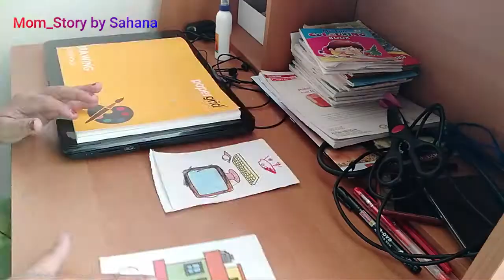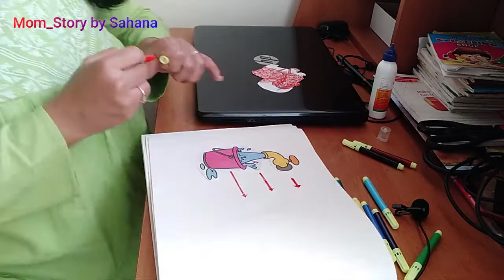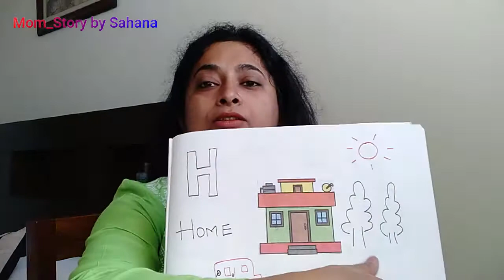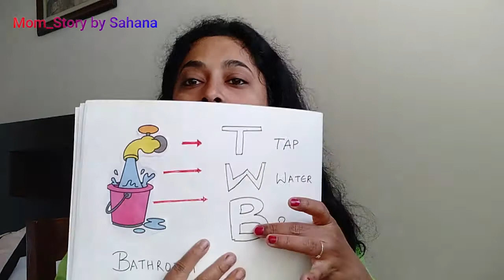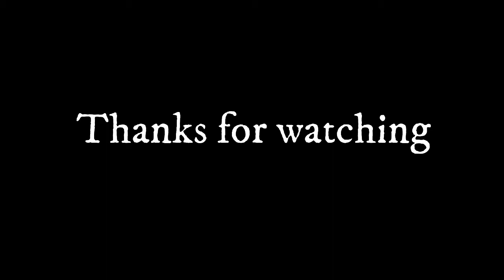DIY Activity Book for 3 to 4 year olds | Kindergarten | Preschool Activity | Busy Book for Kid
Hi
In this video I have shown a very interesting activity for kids and parents. This ensures minimal resources and maximum fun.